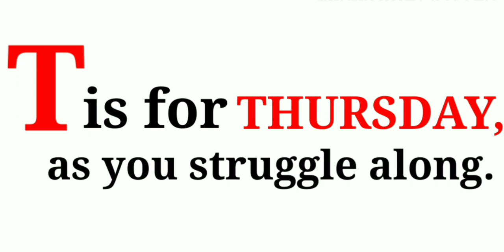Days Name|Week Name with rhyme|Days of the week SundaytoSaturdayसप्ताहके7दिनोंकेनामअंग्रेजीमें|map19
Hello,
Friends welcome to my youtube channel map19kids,ifyou are new here, please consider subscribing, if you enjoy this video,ish video me Day name with rhyme ke bare me btaya gaya hai.Sunday to Saturday in English.7days of the week.

PleaseLikeshare
Pleasesubscribe

107 of the Copyright Act 1976,allowance is  made for "fair use" for purposes such as criticism, comment, news reporting,  teaching,  scholarship,  and research.Fair use is a use permitted by Copyright statute that might otherwise be infringing.